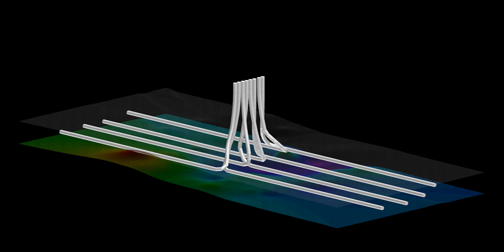Block Model Filtering w/ Oil & Gas Laterals